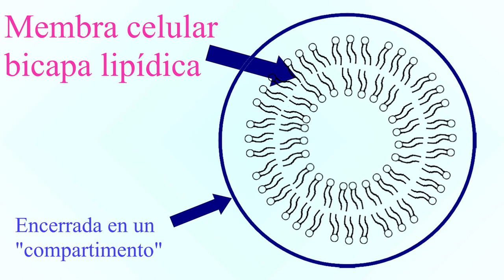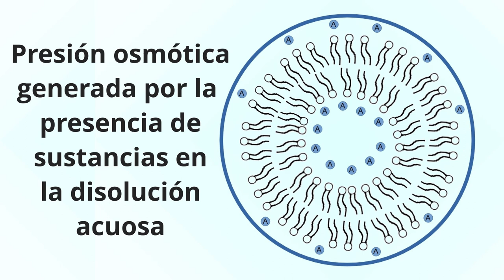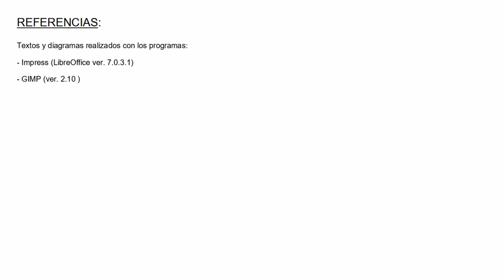ÓSMOSIS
Se explica el proceso de ósmosis en las células.